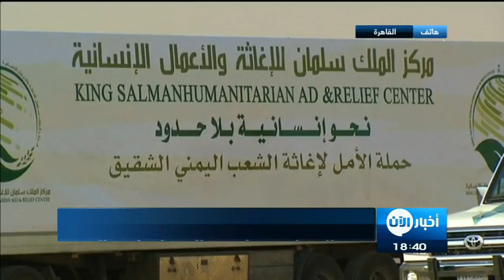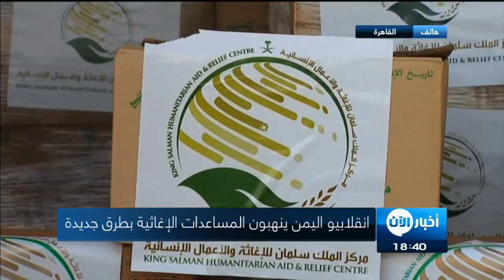مسؤول حكومي للحديث عن احتيالات الحوثيين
معنا من القاهرة غمدان الشريف السكرتير الصحفي لرئاسة الوزراء اليمنية